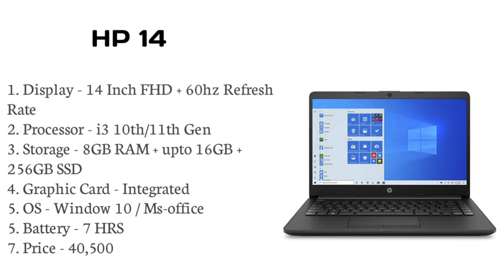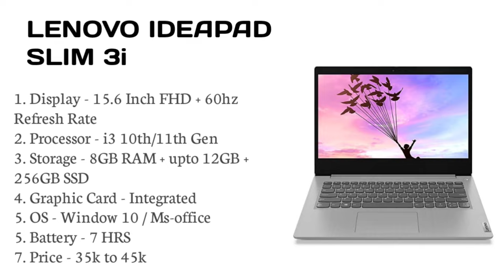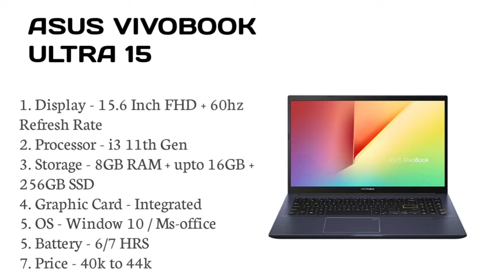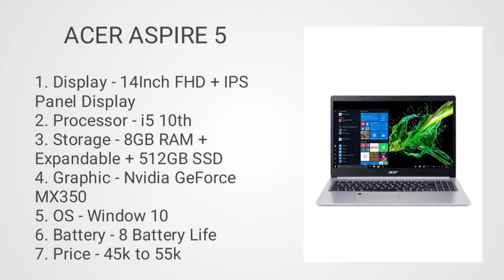Laptop for business in 2021. Business laptop under 40000.Business laptop in 2021.laptop for business